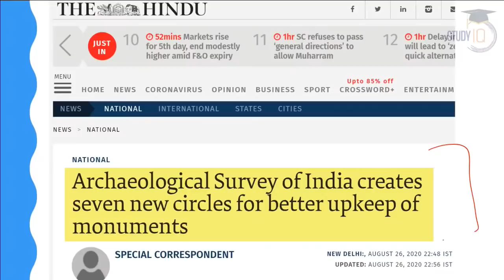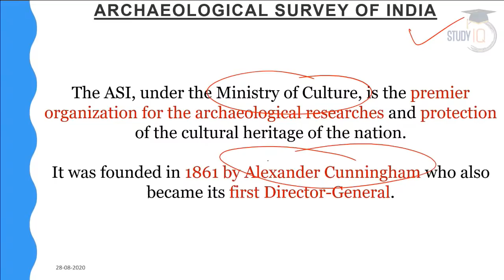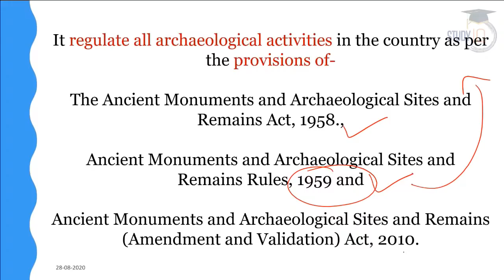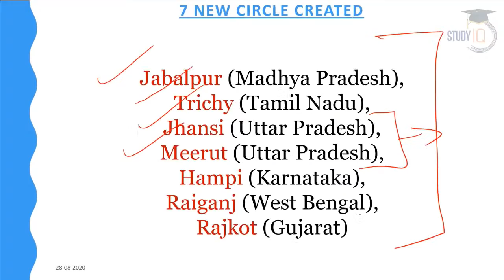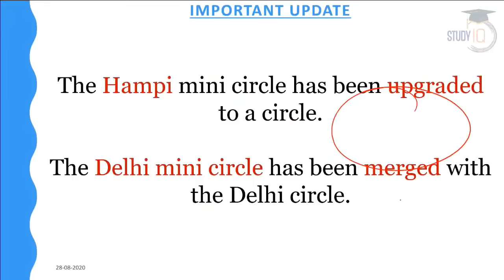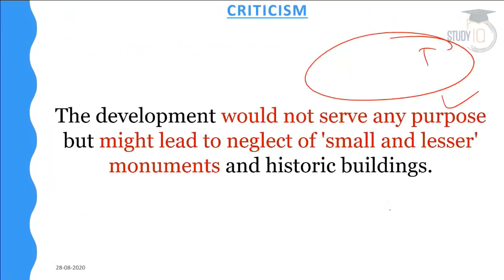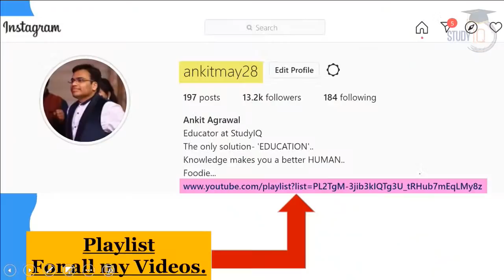Ministry of Culture announces 7 new circles of Archaeological Survey of India